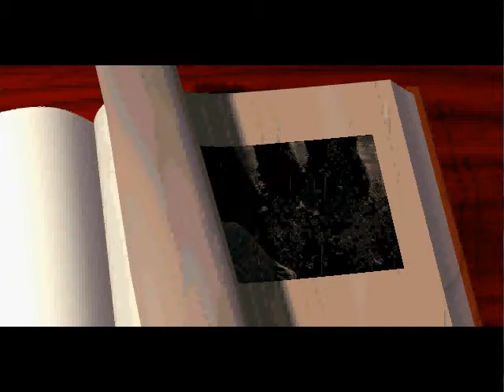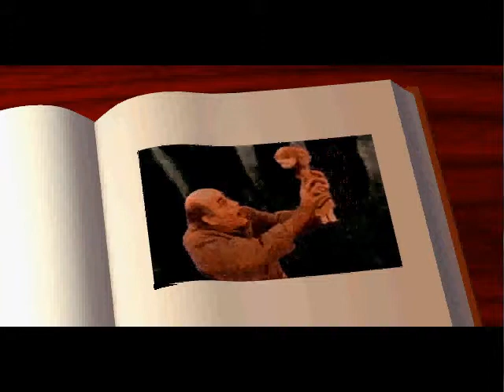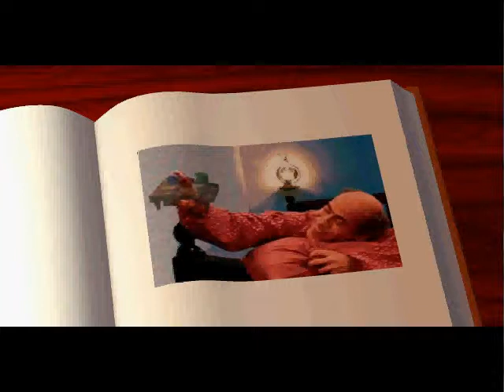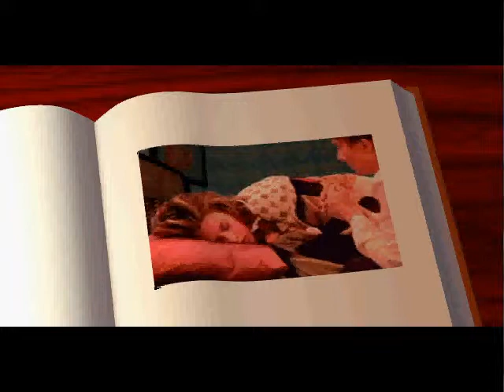Let's Play: The 7th Guest Part 1 (Magic Theatre)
Welcome all to curtain call.

This is the first part of my very first Let's Play of The 7th Guest. I've never tried anything like this before, but I have to start somewhere.